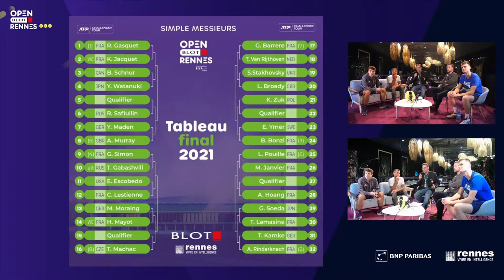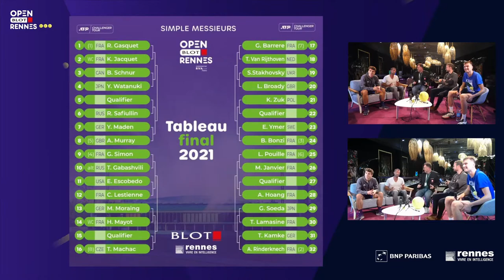Open BLOT Rennes & TVR Sport - La quotidienne (midi) #01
Revivez la première matinale du Talkshow de l'Open BLOT Rennes !

Arnaud Benchetrit de TVR Sport présente la quotidienne (midi) de l'OBR 21 avec en plateau :

Matthieu Blesteau : Président de l'agence Riva Com (Organisateur du tournoi).
Clarisse Delorme : Responsable Communication & Marketing chez BLOT Immobilier (Partenaire Titre du tournoi).
Marc Gicquel : Directeur sportif de l'OBR 21(ancien joueur de tennis professionnel).
Clément Chidekh : Joueur professionnel de tennis & participant à l'OBR 21.

L'émission qui revient sur les matchs du matin du tournoi Open BLOT Rennes ('ATP 250).

Un plateau sportif exceptionnel cette année avec Andy Murray, Richard Gasquet, Gilles Simon, Lucas Pouille, Arthur Rinderknech, Benjamin Bonzi, Clément Chidekh et tant d'autres joueurs fantastiques !

Infos du stream

Production : TV Wonder Intégrateur audiovisuel basé à Cesson-Sévigné.

Organisation : Agence Riva Com Organisateur événementiel basé à Rennes.

Partenaire Média : TVR Sport Chaîne de télévision basée à Rennes.

Partenaire Titre : BLOT immobilier basé à Rennes et implanté dans tout le bassin rennais.

Un immense merci à TV Wonder & Riva Com pour nous avoir permis de couvrir cette événement d'exception durant toute la semaine et ainsi permis de faire grandir le Roazhon Talkshow !